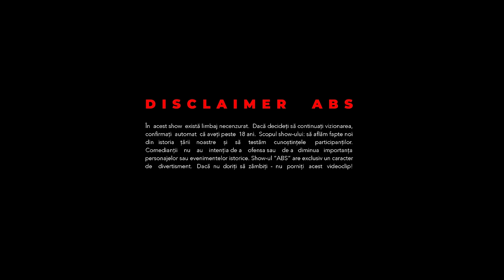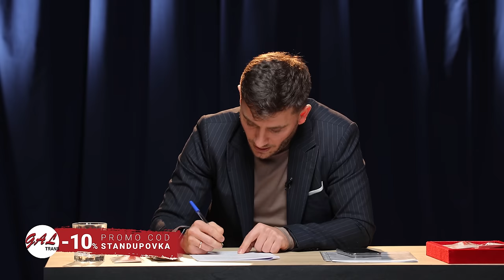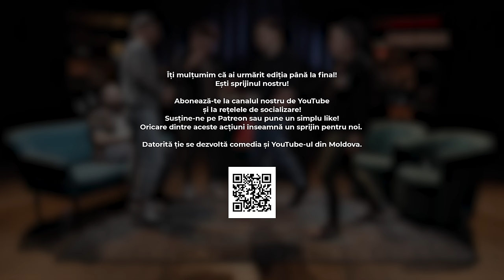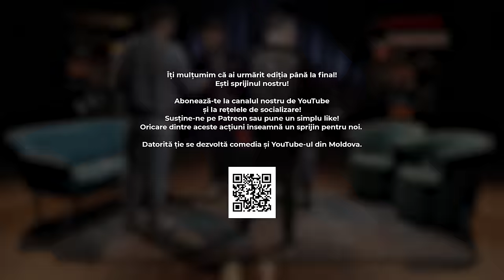ABS #19 Johy Davis & Pavel Sîrbu (Zebra Show) la Așa bună seara!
Așa Bună Seara! este un show unde comedianții încearcă să-și amintească Istoria Moldovei.

La GAL Trans ai -10% reducere la bilet spre orice destinație cu Promo codul: STANDUPOVKA

Production: Standupovka
Locație & echipament: BR Media Group
Filmare & editare: Smart Production

00:00 - Intro
07:10 - Ce i-au spus părinții uriași fiicei lor, ca aceasta să înceapă a plânge?
19:20 - Ce instrument era numit ''inima lui Stalin'' în România comunistă?
41:00 - Împotriva a ce a protestat Anatol Mătăsaru în anul 2013?
50:13 - Rezultatele intermediare
51:01 - Ce se întâmpla cu veșmintele paparudelor după ritualurile dansate?
1:01:27 - Prin ce este unică Ecaterina Teodoroiu în România Contemporană?
1:16:38 - Rezultatele preliminare
1:17:48 - De ce salcia stă cu ramurile în jos?
1:31:03 - Rezultatele finale
1:32:52 - Super Joc